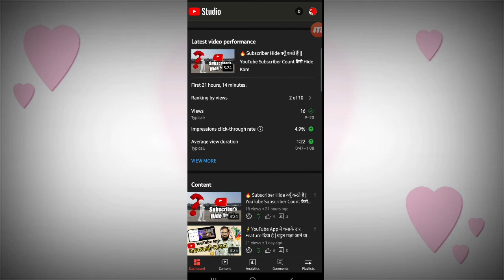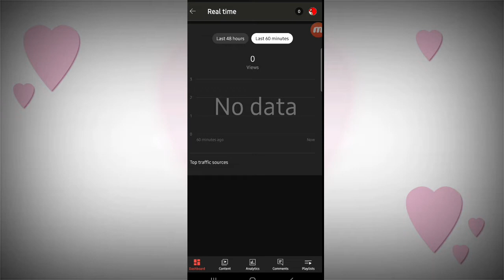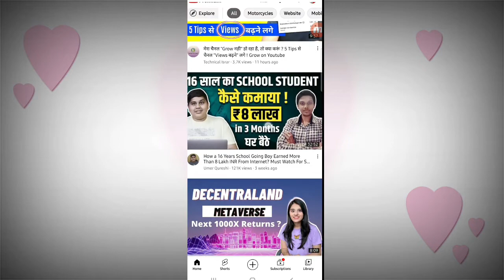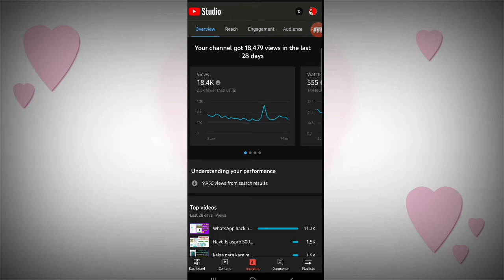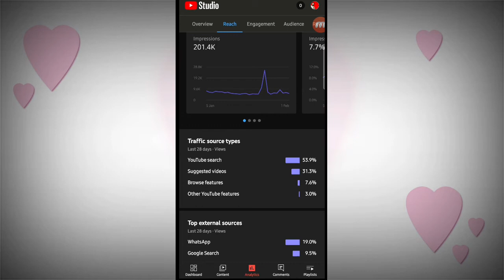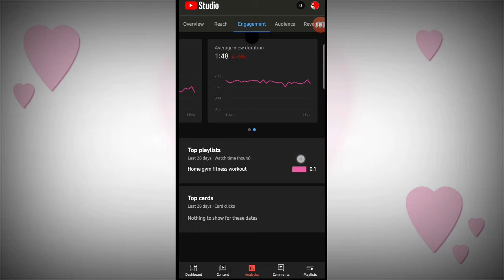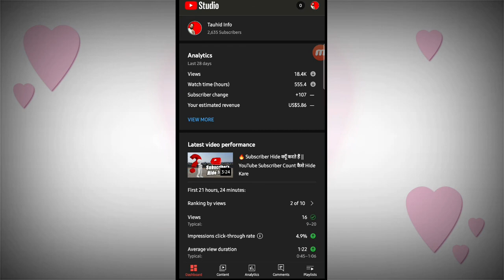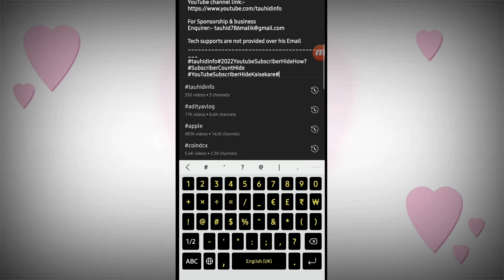All YouTuber's New Yt Studio And Feature How to Use?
Link:- Tripod 50-Inch Lightweight
Link:- Vlog Tripod Camera & Mobile
Link:- Green Screen Background Edit
Link:- Boya BY-M1 Mic
Link:- Boya BY-MM1 Vlog Mic